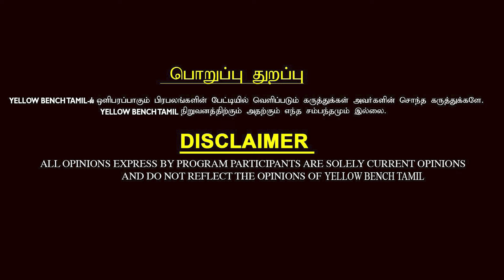ஆதவ் அர்ஜுனாவை தூண்டி விடுவது திருமா தான்... விஜயை கண்டு பீதியில் விசிக..?- உண்மையை உடைத்த சேகுவேரா